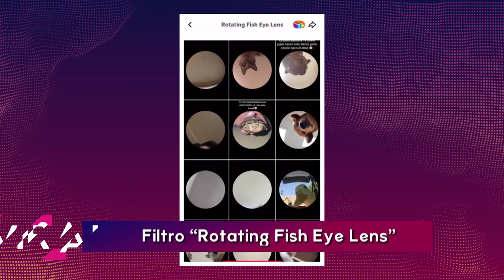VIRALES ABRIL 2024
Mira los videos virales más compartidos del mes con el icónico mapache bailarín con una canción remix Pedro de Raffaella Carrà, la estadounidense que prueba comida peruana, un trend de “lo veo y lo quiero” y mucho más.